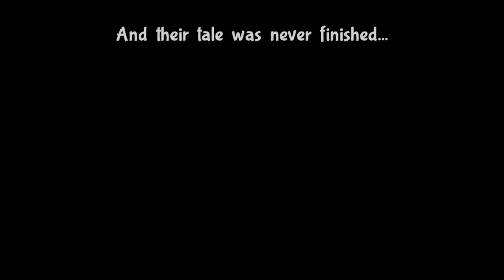Bug Fables the Everlasting Sapling - Exploring some stuff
Team Maki is tough.